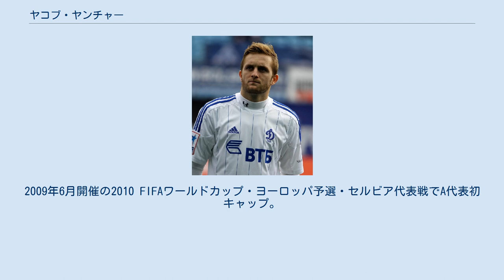ヤコブ・ヤンチャー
チャイクル・リゼスポルの選手
ヤコブ・ヤンチャー（Jakob Jantscher 、1989年1月8日 - ）は、オーストリア・シュタイアーマルク州グラーツ出身のプロサッカー選手。
SKシュトゥルム・グラーツ所属。
 2003年、14歳の時にSKシュトゥルム・グラーツの育成アカデミーに入団。
2シーズンに渡りレギオナルリーガ（3部）に属するセカンドチームでプレーし、2007年10月のFCレッドブル・ザルツブルク戦でオーストリア・ブンデスリーガ（1部）に属するトップチームにてデビューを果たす。
同年11月のSCラインドルフ・アルタッハ戦で初ゴールを決めた。
 2010年7月、オーストリア・ブンデスリーガ（1部）に属するFCレッドブル・ザルツブルクに4年契約で移籍した。
 2012年9月、ロシアサッカー・プレミアリーグに属するFCディナモ・モスクワにレンタル移籍。
20試合に出場し1得点5アシストを記録したものの、買い取りオプションは行使されず2013年6月にザルツブルクに復帰した。
 2013年9月、オランダ・エールディヴィジ（1部）に属するNECナイメヘンに移籍。
リーグ戦26試合で3得点5アシストを記録した。
 2014年6月、スイス・スーパーリーグ（1部）に属するFCルツェルンに移籍。
同クラブでは2シーズンに渡ってプレーし、マルクス・バッベル監督の下リーグ戦71試合に出場、12得点17アシストを記録した。
 2016年8月、トルコ・スュペル・リグ（1部）に属するチャイクル・リゼスポルに4年契約で加入した。
FCルツェルンに支払われた違約金は90万ユーロ。
 U-16年代からオーストリア代表に選出されていた。
2009年6月開催の2010 FIFAワールドカップ・ヨーロッパ予選・セルビア代表戦でA代表初キャップ。
11月開催の親善試合・スペイン代表戦で初ゴールを記録した。